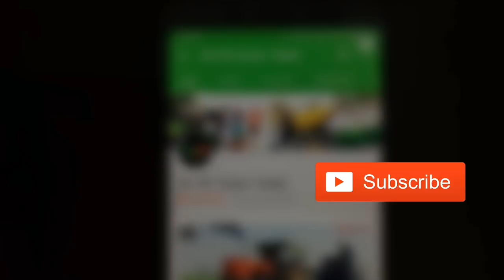John Deere 5310 vs 5050 D in trolley